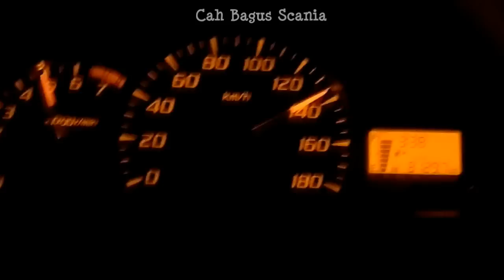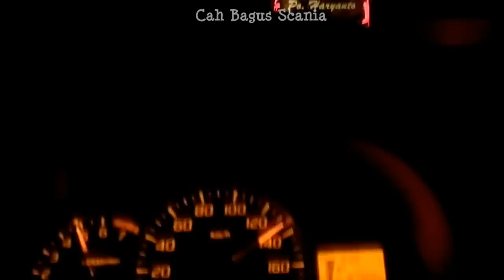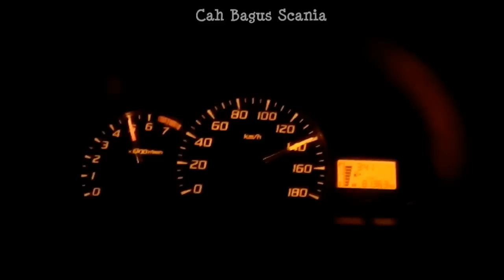Top speed Hino Rn285 Haryanto 023 Sensation,Licin Kaya Belut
Po. Haryanto 023 Sensation,Jepara - Kudus - Pulogebang Jakarta